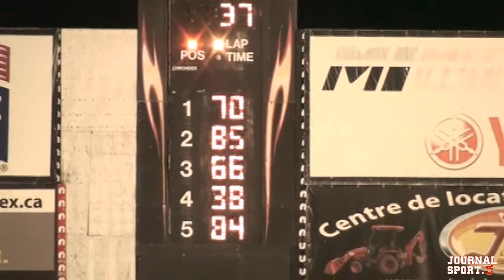ASE FINALE SPORTSMAN 18-08-2012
AUTODROME ST-EUSTACHE
18 AOÛT 2012
FINALE SPORTSMAN